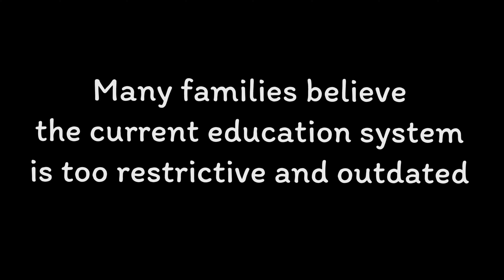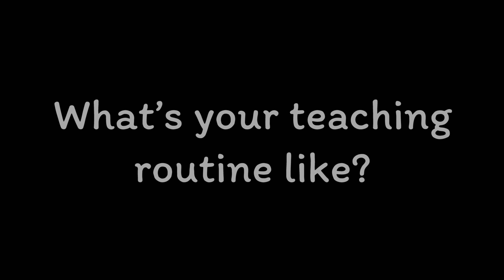The Unschooled Life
Meet the Thompson Family.
An Unschooled family living a minimalistic lifestyle.